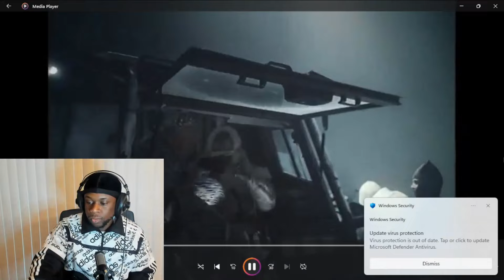TRL Reaction / Oki - Wrak